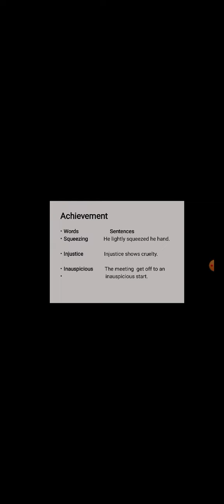Class 7th proactive | Subject English | Unit; Achievement